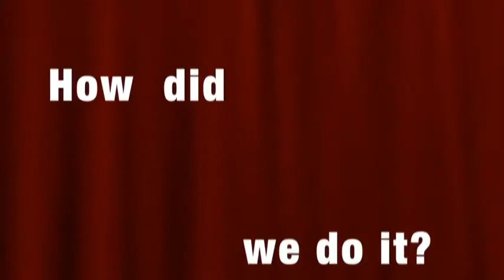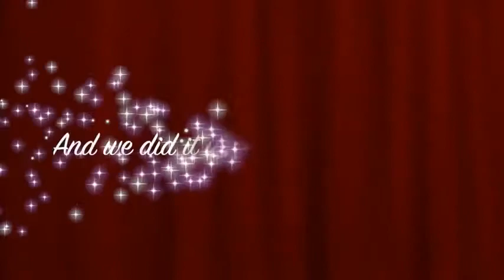This is the time to start your own online business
Carefully watch the testimonials of professionals running legitimate online business